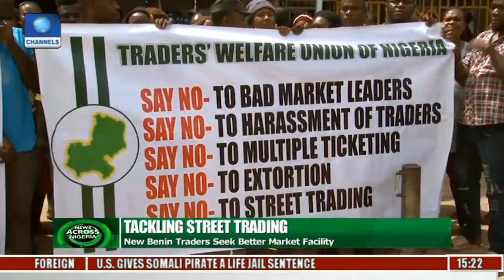New Benin Traders Protest Alleged Harassment